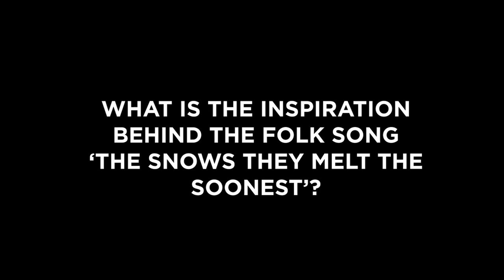Tim Garland Weather Walker Interview #5 - Folk Song Influence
Tim Garland talks about the inspiration behind the folk song 'The Snows They Melt The Soonest'

Weather Walker is released on Edition Records

Tim Garland - conductor, tenor and soprano saxophones

English Session Orchestra (35 strings) lead by David Juritz recorded at Abbey Road Studio, London 1 by Lewis Jones in Nov 2017.
String Octet recorded at Abbey Road Studio 3, London by Andrew Dudman in Dec 2017.
Soloists session recorded at at Masterchord Studio, London by Ronan Phelan in Jan 2018.

Produced by Andrew Sunnucks and Tim Garland

Studio 3 Octet:
Thomas Gould violin
Ben Hancox violin
Magdalena Filipczak violin
Rakhi Singh violin
Juan-Miguel Hernandez viola
Robin Ashwell viola
Cecilia Bignall cello
Yuri Goloubev double bass

Soloists on The Sky Is An Empty Mirror:
Thomas Gould violin
Magdalena Filipczak violin

Soloist Session:
Tim Garland soprano and tenor saxophones
Pablo Held piano *
Jason Rebello piano **

* Tracks 5, 9 and 12
** Tracks 1,2,7 and 11

Mixed by Dan Hayden and Tim Garland
Mastered by Chris Brooke @ Audio Network
Executive Producer: Dave Stapleton